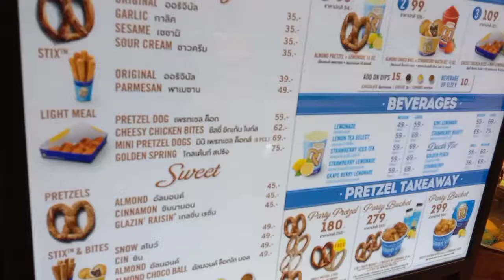ร้านเด็ดเซ็นทรัลจันทบุรี EP.25 AUNTIE ANNE'S อานตี้ แอนส์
อานตี้ แอนส์เป็นร้านที่ขึ้นชื่อและขายเมนูเพรทเซลโดยเฉพาะ จุดกำเนิดของแฟรนช์ไชส์ร้านเพรทเซลระดับโลกมาจาก Mrs.Anne Beiler ที่มักจะตั้งแผงขายขนมขณะรอสามีกำลังทำงานการกุศล และเพรทเซลก็เป็นหนึ่งในรายการอาหารที่เธอขาย
แรกเริ่มเดิมทีเพรทเซลของเธอก็เป็นสูตรธรรมดาที่หาทานได้ทั่วไป แต่วันหนึ่งเกิดมีข้อผิดพลาดขึ้นระหว่างทำแป้งเพรทเซล ไหน ๆ ก็พลาดไปแล้วสามีจึงแนะนำให้ลองหยิบนู่นผสมนี่ลงไปในแป้ง เมื่อออกมาจากเตาอบก็พบว่าเพรทเซลสูตรนี้มีรสชาติอร่อยมากกว่าที่ผ่านมา และมันก็กลายเป็นสูตรเฉพาะตัวของป้าแอนน์และเป็นที่ชื่นชอบของลูกค้าหลาย ๆ คน ส่งผลให้แผงขายขนมของเธอได้รับความนิยมขึ้นอีกหลายเท่าตัว
หลังขนมเพรทเซลสูตรพิเศษได้รับความนิยมอย่างท่วมท้นก็เปิดร้านขายเพรทเซลอย่างเป็นจริงเป็นจังขึ้นในรัฐเพนซิลวาเนียค่ะ โดยจุดเด่นของร้าน Auntie Anne’s คือขนมทุกชิ้นจะต้องผลิตด้วยมือและมีความสดใหม่ ทำให้คนที่ผ่านไปมามักจะได้กลิ่นหอมและแวะเวียนเข้ามาอุดหนุนอยู่เสมอ นี่ไม่ใช่การตลาดแต่อย่างใด แต่มันคือความตั้งใจของป้าแอนน์ที่อยากให้ทุกคนได้รับขนมที่อร่อยและมีความสดใหม่ทุกครั้งที่ทาน และปัจจุบันอานตี้ แอนส์ก็เป็นร้านเพรทเซลที่มีสาขาไปทั่วโลกรวมถึงประเทศไทยด้วย